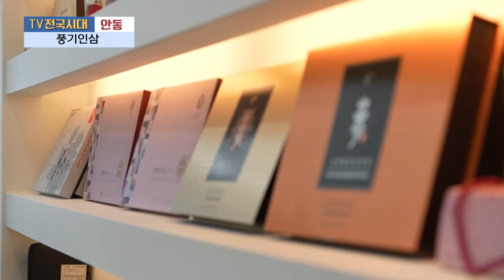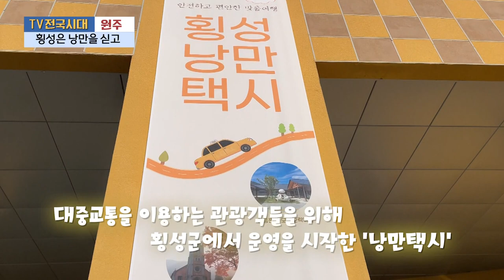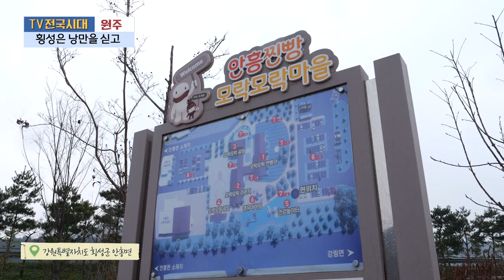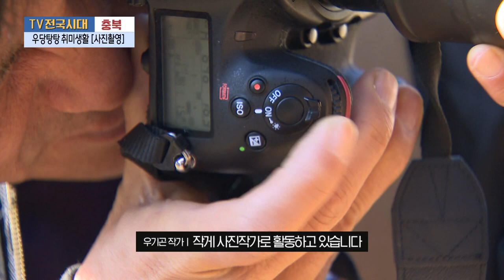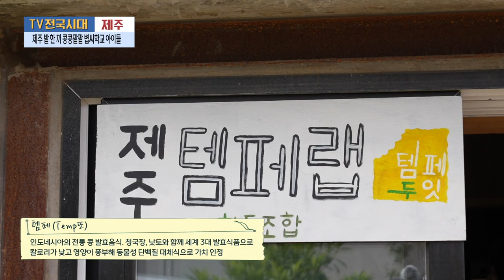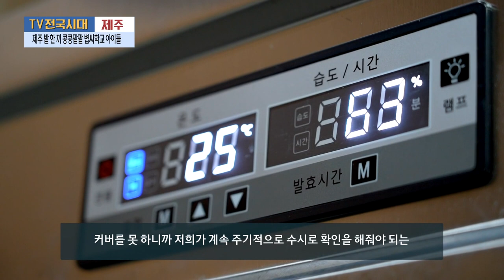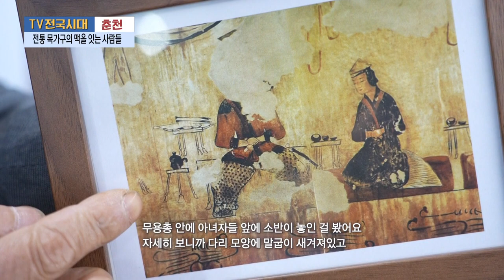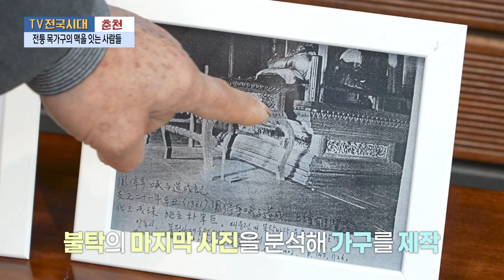[TV전국시대] 11월30일(목) 전체방송 다시보기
11월30일(목)

안동-풍기인삼
원주-횡성은 낭만을 싣고
충북-우당탕탕 취미생활 [사진촬영]
제주-제주 밭 한 끼 콩콩팥팥 볍씨학교 아이들
춘천-전통 목가구의 맥을 잇는 사람들